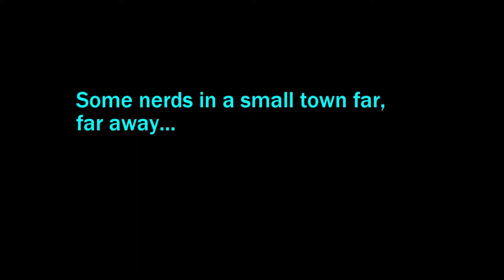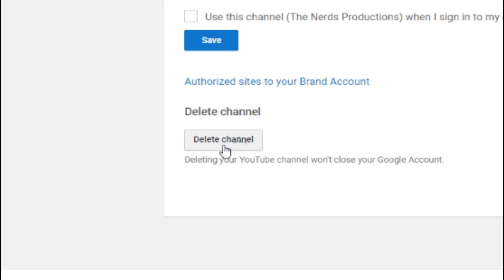Guy Tells Me To End My Channel In FORTNITE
Maybe I should delete my channel XD